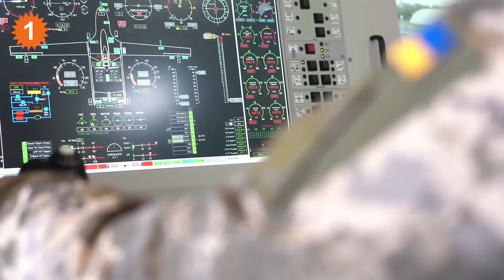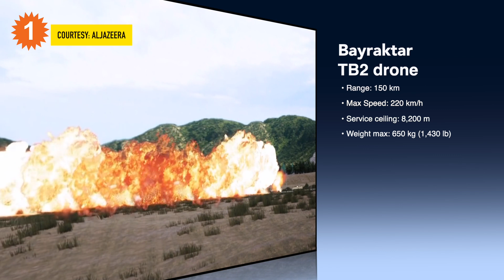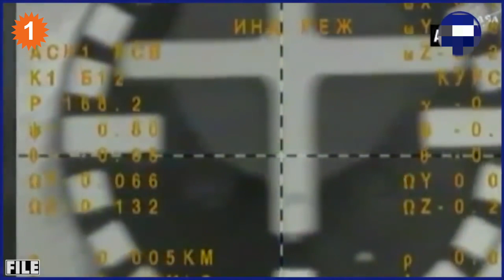India Hypersonic Vehicles சூப்பர் அப்டேட் | Bayraktar TB2 drone-வை வாங்கும் Bangladesh *DefenceWrap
𝗗𝗲𝗳𝗲𝗻𝗰𝗲 𝗗𝗶𝗴𝗲𝘀𝘁 𝗖𝗵𝗮𝗽𝘁𝗲𝗿𝘀:

0:14 State-of-the-art hypersonic vehicles by 2024-25 in India: Defence Ministry
2:28 Bangladesh to purchase Turkey's top exporting Bayraktar TB2 drone
3:23 Debris from China space rocket could fall to Earth in next few days